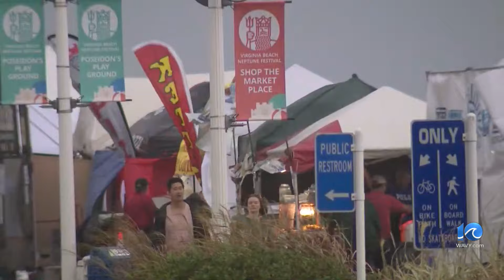After weather delay, Neptune Festival kicks off in VB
After a weather delay, the Neptune Festival kicked off Friday at the Virginia Beach Oceanfront.